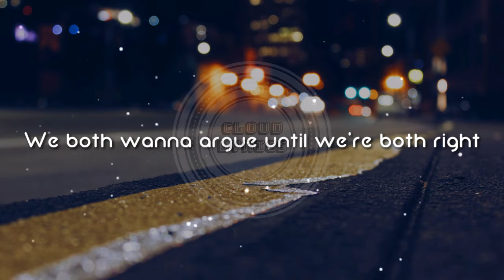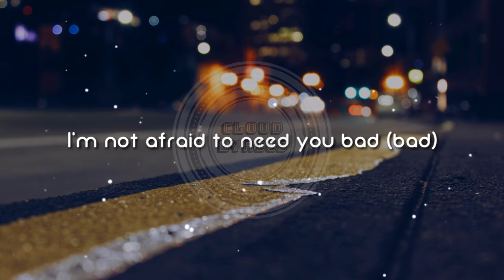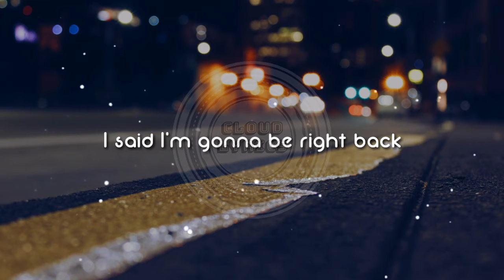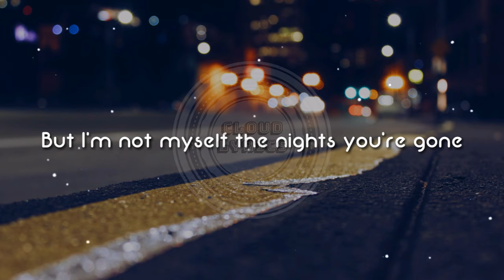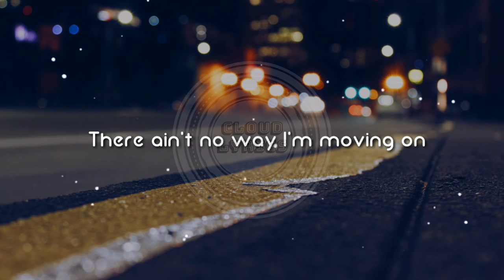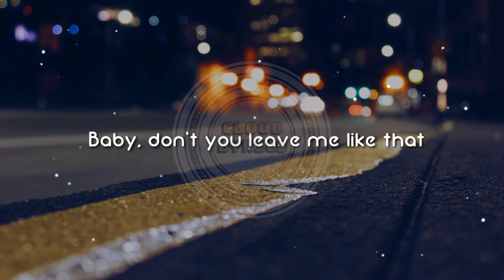Kane Brown, Swae Lee, Khalid - Be Like That (Lyrics)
I wish I never met yo' ass
There ain't no way I'm moving on
Maybe we're both just out of our mind
You throw tantrums while I'm twisting up
No medicine is fixing us
I cross the seas with you (ayy)
Wasn't even supposed to be with you (yeah)
Yeah, and it gets crazy in the night
I cannot sleep with you
And I could keep you nice and warm
Won't do no thinking, I'm in love
That's anything that you can think of (yeah)
Got too much going to be upset
Sometimes when you thought you found the love of your life
Now you're thinking I'm just one of those guys leading on
Sometimes when you're falling off track
Baby, don't you leave me like that
Don't cry
'Cause we're both just out of our mind, yeah